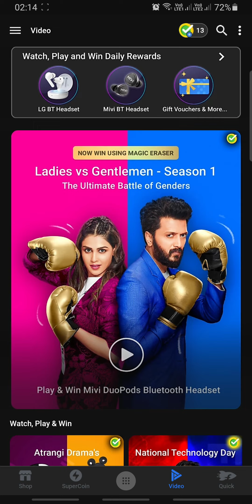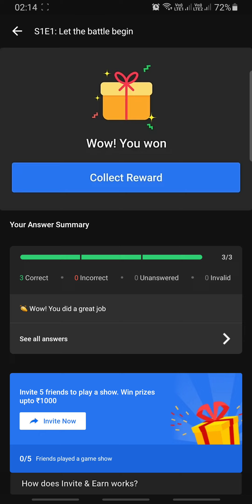Flipkart Ladies vs Gentlemen Quiz Answers S1 E1 | 11 MAY 2021 | 100% Correct Answers - Play NOW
👉🏼 NOTE !

👉🏼 NOTE !

■ USEFUL VIDEOS !

1) क्या हम फिर से ₹2500 Flipkart Voucher Redeem कर सकते हैं? Same Account में? - All Doubts Cleared

2) 2500 Rs. Flipkart Gift Voucher For Free | How To Get? How To Redeem?- All Details Explained